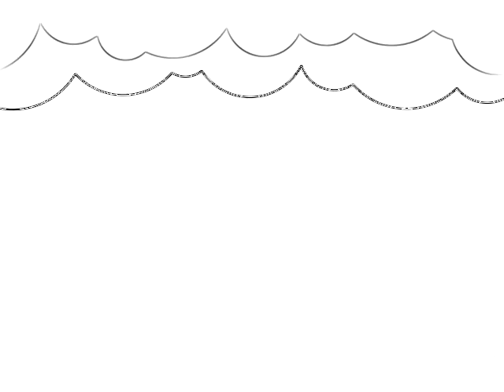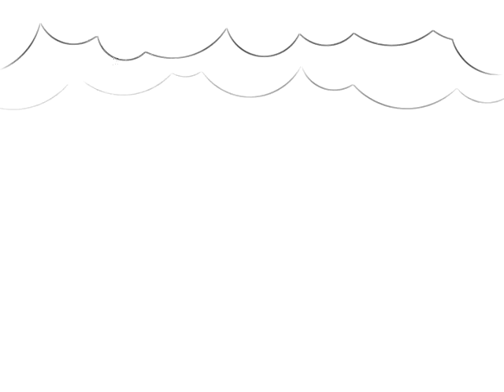Hey Soul Sister